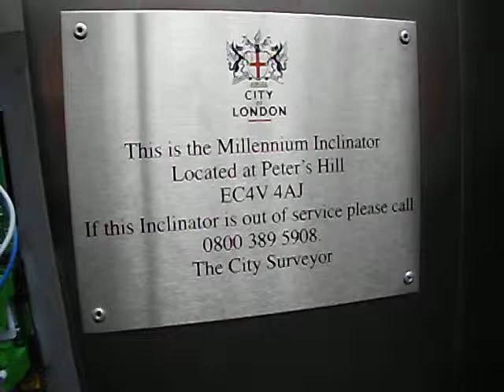Schrägaufzug London, Millenium Bridge Elevater 2012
Ein Fahrt vor der Eröffnung mit Blick in den Maschinenraum